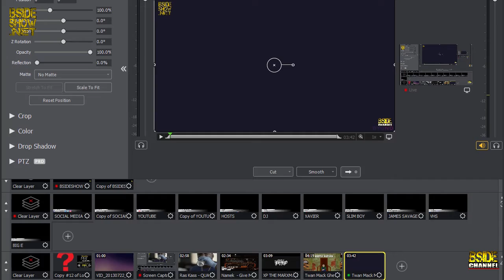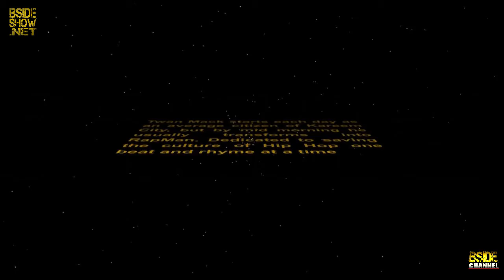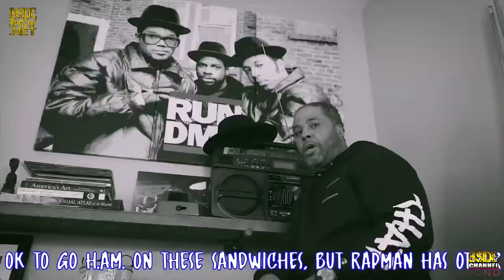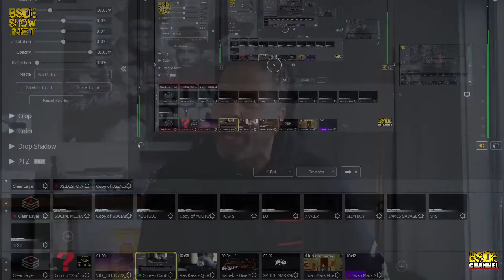Zoom Interview with Twan Mack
B Side Show Quarantine Auracle Edition

04/27/20 Episode 487

Dani Killafournya & Rabbit interview Twan Mack via Zoom Meeting during the shelter in place order

Executive Producer: Drakk